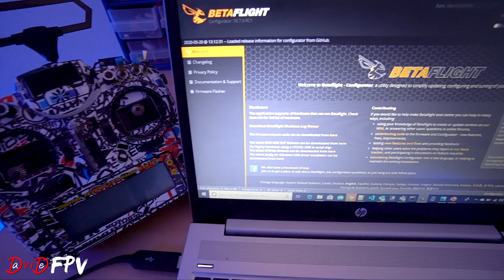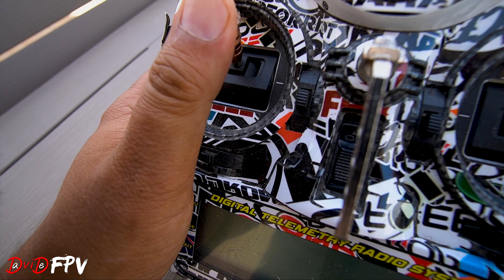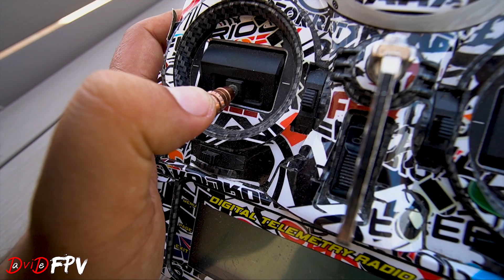COS'E' IL PROPWASH E COME EVITARLO SUL TUO DRONE FPV | DRONE FPV TIPS & TUTORIAL | ENG SUBS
[ TURN ON ENG SUBS ]
Vediamo insieme che cos'è il fenomeno del PROPWASH o PROP WASH su un DRONE FPV e quali sono i miei consigli per cercare di EVITARLO per avere migliori prestazioni o un video più pulito durante i nostri voli. Daje!

BUILD D-ROCK
DISCALIMER: acquistando da questi link, verrà versata una piccolissima % in favore del mio canale YT che non incide sul vostro costo. Grazie.

Flight Controller
Holybro Kakute F4 V2
Holybro Kakute F4 V2 + Tekko32 F3 4 In1 40A
Holybro Kakute F4 V2 + Tekko32 35A 4 In 1
Kakute F7 V1.5 e Tekko 32 F3 4in1 40A esc Combo

ESC
Tekko32 F3 4in1 40A ESC

ANTENNA
Menace GOGGLE Antenna PACK:

FPV CAM
Foxeer predator v4

RX
TBS CROSSFIRE NANO RX (SE)

VTX
RUSH TANK PLUS 5.8GHz 48CH Smart Audio 0/25/200/500/800mW

PROPS
T5143

MOTORI A BASSO COSTO:
IFLIGHT XING E PER 6S
MOTORI 4S:
ETHIX MR STEELE SILK MOTOR V3 per 4S
MOTORI 6S:
X-NOVA Hard Line 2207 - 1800Kv per 65

STARTER KIT:
Per chi vuole iniziare a volare senza fare danni
Emax Tinyhawk Indoor FPV Racing Drone RTF e Visore 37CH 25mW 600TVL

Per chi vuole osare subito con un 5"
Eachine Wizard X220S FPV Starter kit D24H
Eachine Wizard X220S FPV Drone e Flysky FS-i6X RTF

I migliori Occhiali FPV | The BEST FPV Goggles:
FATSHARK HDO V2

Le migliori RADIO:
FrSky Taranis X9D Plus SE 2019 24CH D16 Mode2
FrSky Taranis X9D Plus SE 2019 24CH D16 Mode2 Blu notte

Il miglior modulo diversity FPV
ImmersionRC RapidFIRE

Il miglior MODULO per la Radio
TBS CROSSFIRE TX LITE